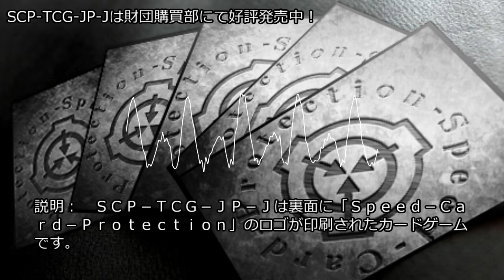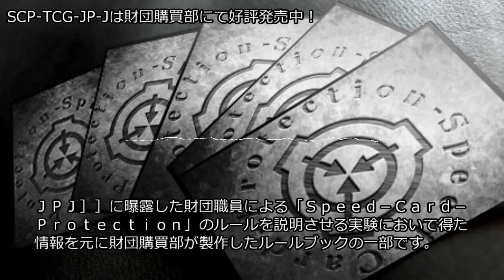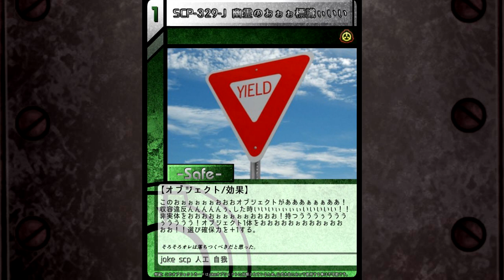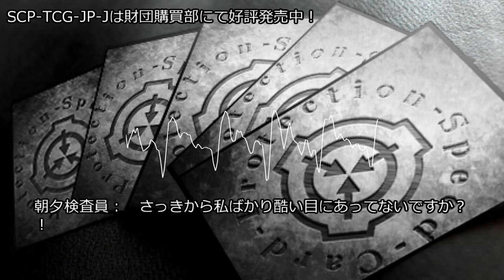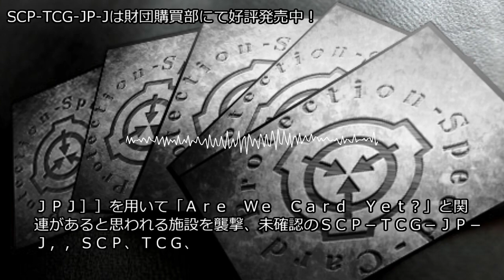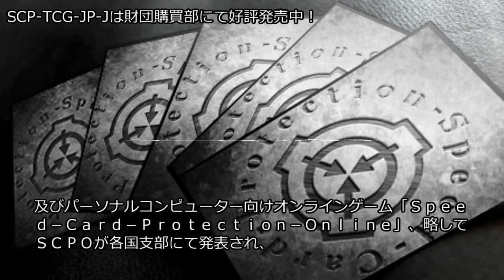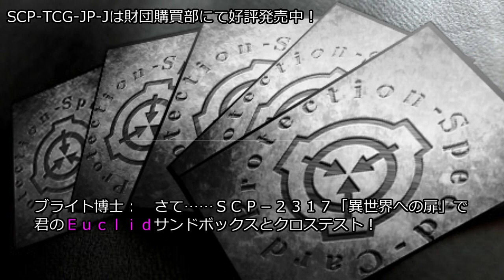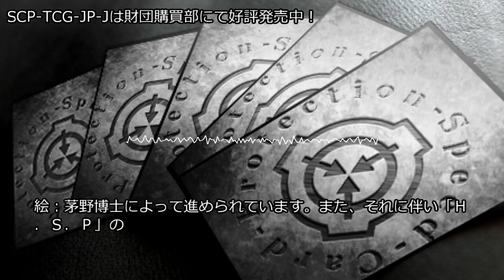SCP-TCG-JP-Jは財団購買部にて好評発売中！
アイテム番号: SCP-TCG-JP-J
オブジェクトクラス: DUEL!